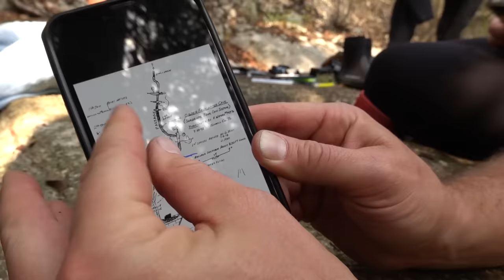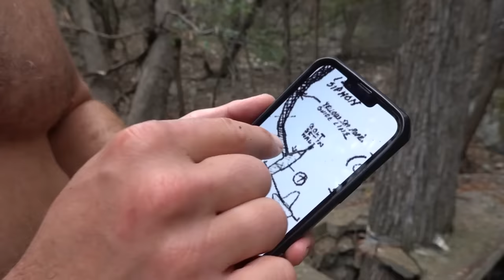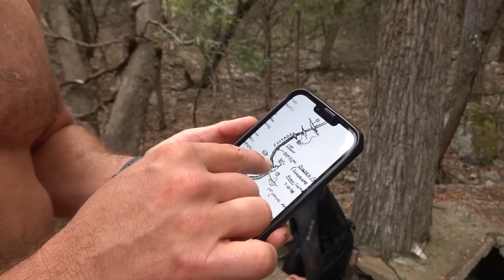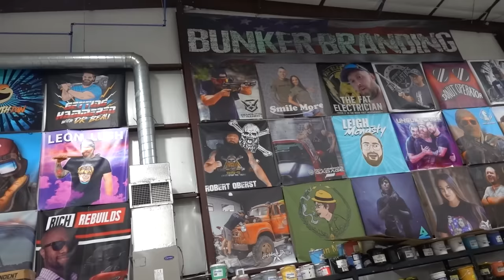Went Deeper and Found Evidence of Humans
Don’t miss out on all the action this week at DraftKings! Download the DraftKings app today!

All items ordered from Linc Active for the next 10 days get you an entry to win the El Camino!

Follow @romanatwoodvlogs

21+ (18+ KY/NH/WY). Physically present in AZ/CO/CT/IL/IN/IA/KS/KY/LA(select parishes)/MA/MD/MI/NJ/NY/OH/PA/TN/VA/WV/WY only. Void in ONT/OR/NH. Eligibility restrictions apply. On behalf of Boot Hill Casino & Resort (KS). Licensee partner Golden Nugget Lake Charles (LA). Bet $5 Get $200: Valid 1 per new customer. Min. $5 deposit. Min. $5 bet. $200 issued in bonus bets. No Sweat: Opt in req. 1 No Sweat token issued per day. SGP/SGPx bets only. 3+ legs req. Max. wagering limits apply. Must use funds from cash balance. Must select token BEFORE placing bet. Bet must lose after applying Token. Paid as one Bonus Bet based on amount of losing bet. Tokens expire at start of the last game each day when offered. No Sweat cannot be used to redeem Bet $5 Get $200 offer. Rewarded bonus bets expire 7 days (168 hours) after being awarded. Bonus bets must be wagered 1x and stake is not included in winnings. Ends 11/13/23 at 11:59 PM ET.